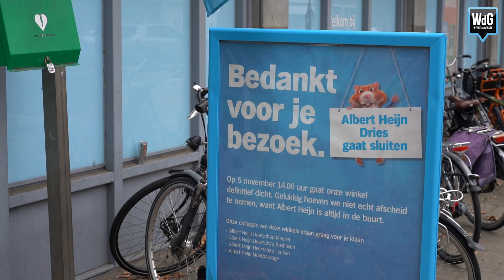Gemengde gevoelens over sluiting Albert Heijn aan de Dries